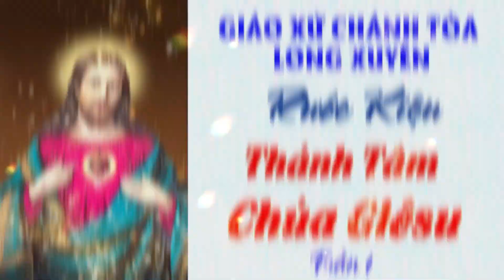Long Trọng Rước Kiệu Thánh Tâm Chúa Giêsu tuần 1 tại nhà Thờ Chánh Tòa Long Xuyên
Kêt Nối với Thủy Phan

Kênh Thủy Phan là kênh truyền thông chuyên về tin giáo hội Công giáo, suy niệm Lời Chúa, chia sẻ kỹ năng sinh hoạt... Với mong muốn cập nhật những thông tin chính xác và nhanh nhất cho quý vị và các bạn.